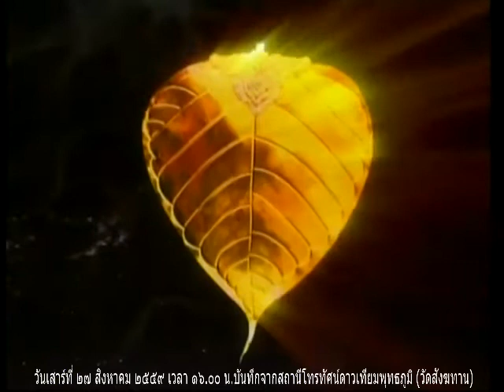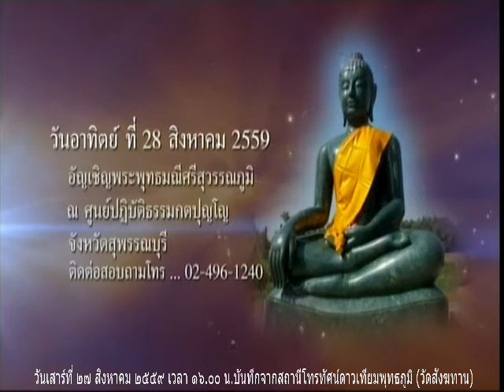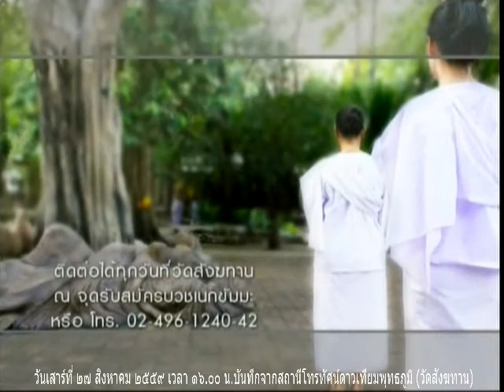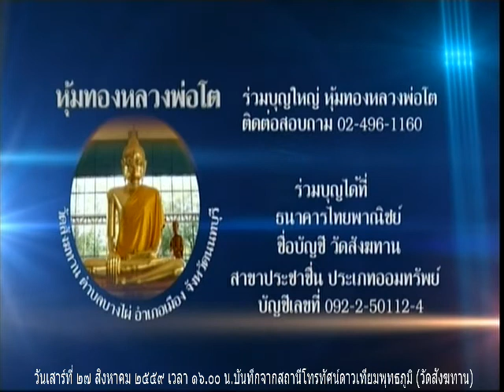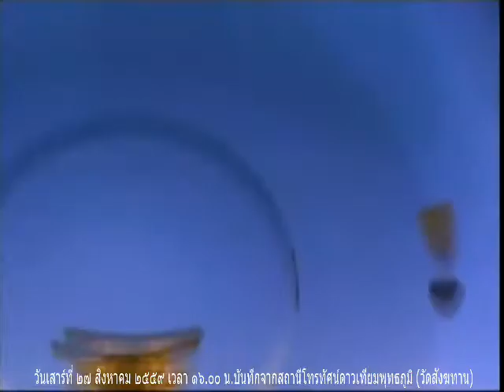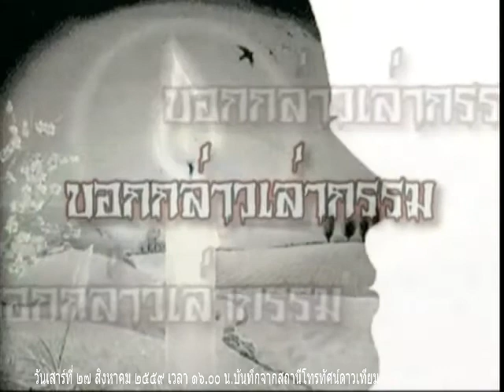วันเสาร์ที่ ๒๗ ส.ค.๕๙ รายการธรรมะสว่างใจ หลวงพ่ออุดม ปริปุณโณ วัดบ้านพลับ จังหวัดสระบุรี